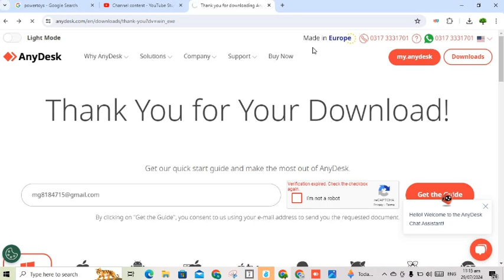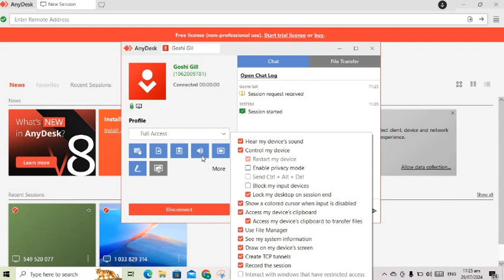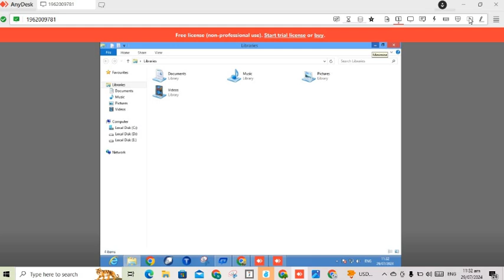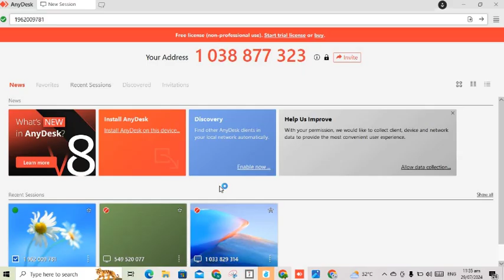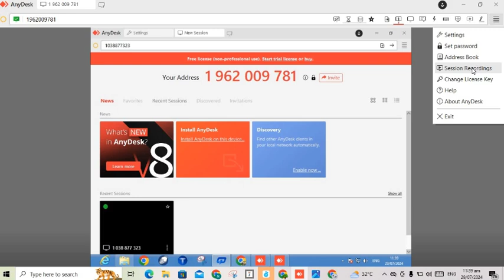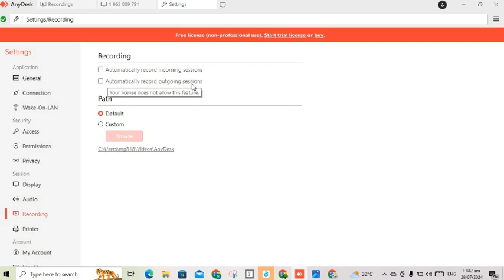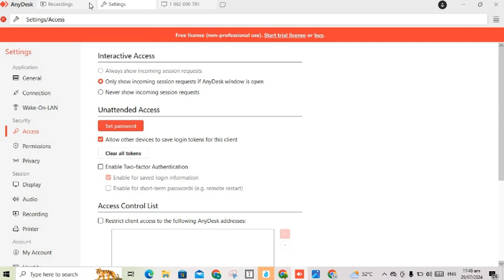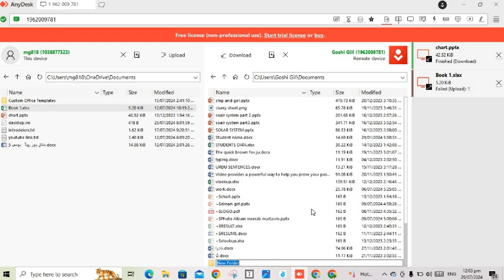How To Use AnyDesk To Remote DeskTop | Use AnyDesk To Access Remote Desktop | AnyDesk Tutorial urdu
Join For Free Computer Course -
 Kya aap apne computer ko remotely access karna chahte hain? AnyDesk aapki saari problems ka solution hai! Iss video mein, hum aapko batayenge aap kaise AnyDesk ka use karke aap apne desktop ko kahin se bhi access kar sakte hain.

AnyDesk install aur setup karna.
Remote desktop ko easily access karna.
Best tips aur tricks for smooth remote access experience.
Agar aap remotely kaam karte hain ya apne computer ko kahin se bhi access karna chahte hain, toh ye video aapke liye perfect hai!

To is video ko last tak jarur dekhe agar aapko ye Video pasand aaye toh like aur share zaroor karein.

Laila is known for providing education material in Urdu.
He is famous for his simple language and explanations.
 Laila is a famous YouTuber, blogger and educationist.

 He makes videos and articles on various topics in Urdu And English.
He also runs a popular blog named "Teach it4all PK".
Laila decided to leave his government job and contribute to the field of education.
 He creates useful videos and articles for students preparing for various competitive exams.

Teach it4all PK channel is an excellent resource for those who want to learn about various topics in the Urdu language.
 If you are looking for educational content in Urdu language,
 then Teach it4all PK YouTube channel is definitely worth a watch.

About - Teach it4all PK is a popular YouTube channel run by Laila.
 This channel is one of the most popular education channels in Urdu language with more  subscribers.
This channel offers videos on a variety of topics, including:-
• Computer: MS Office, Windows, Photoshop, etc.
• Internet: SEO, Blogging, Social Media, etc.
• Mobile: Android, iOS, Apps, etc.
• Exam: UPSC, SSC, Banking, etc.
• Career: Resume Writing, Interview Tips, etc.

Some features of Teach it4all PK channel:-
• Simple Language: Videos are made in simple and easy to understand language.
• Explanation: Complex concepts are explained in a clear and concise manner.
• High quality: Videos are of high quality and attractive to watch.
• Regular Updates: New videos are uploaded regularly.

If you want any more information about Teach it4all PK channel, you can ask in the comments.